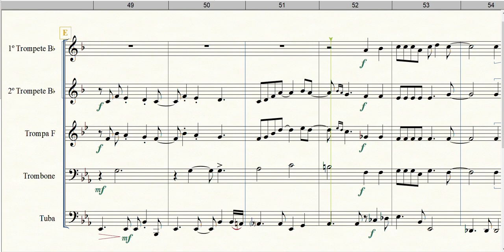How Deep Is Your Love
Formação: Quinteto de Metais
Gênero: Balada
Composição: Bee Gees
Arranjo: Desconhecido
Equipe do Portal Brasil Sonoro